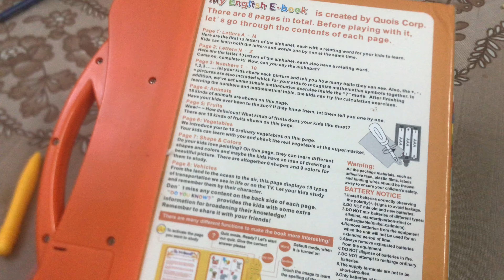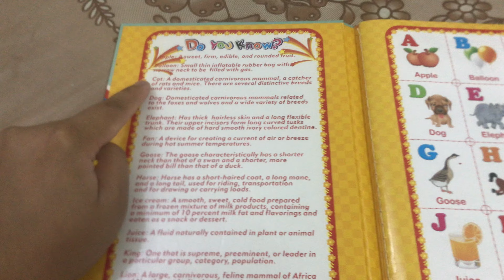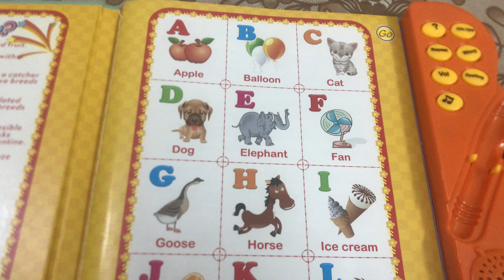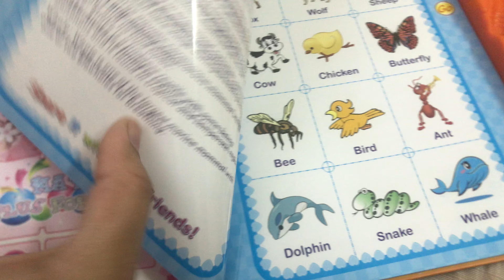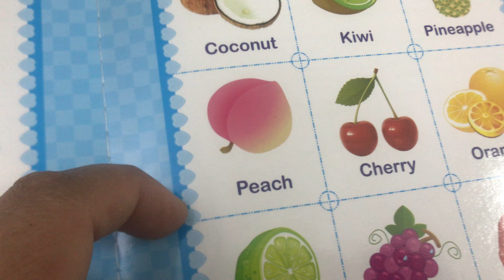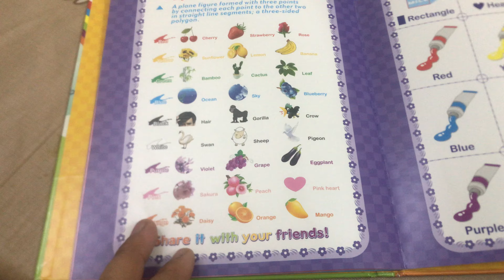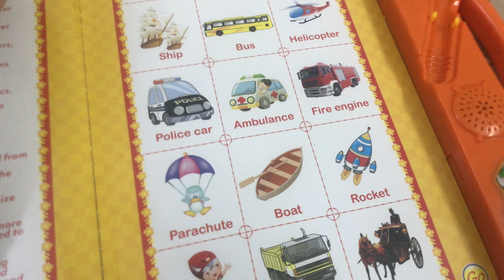English e-book review for 1-3 year kids to learn english spellings, shapes, numbers and new words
English e-book review for 1-3 year kids to learn english spellings, shapes, numbers and new words kids video

Make your kids learn english, spellings of animals, numbers, shapes and much more with this e book which will help your kids to learns and know so much more about english words which will help them with their pre school and they will know a lot of things before going to school
This is the best gift idea for your kids and best gift they can learn from
Toys and gifts for 1-3 year old kids

I believe about adding toys and games in your kids routine which can help them learn and can help their little brains do exercise